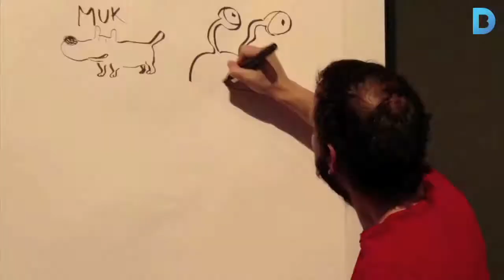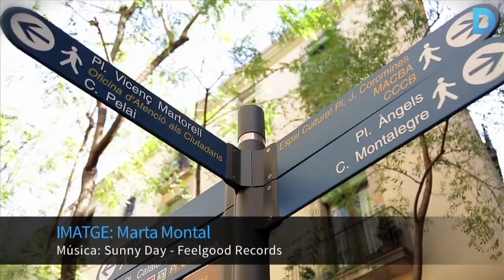Cap de setmana: El Sant Jordi dels menuts ja és aquí!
ón Llibre és el festival literari infantil i juvenil en què els més joves aprendran a estimar la lectura. A més, el Trofeu Conde de Godó enfrontarà cinc dels millors jugadors de tennis del món, al saló B-Travel podreu elaborar unes vacances a mida i amb “Posa’t la capa” sereu superherois per una bona causa. Més informació